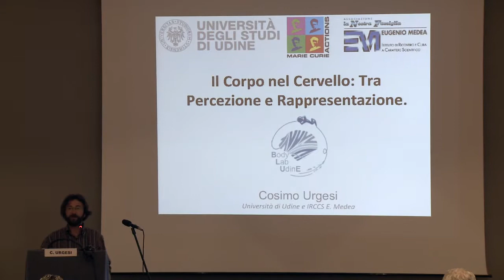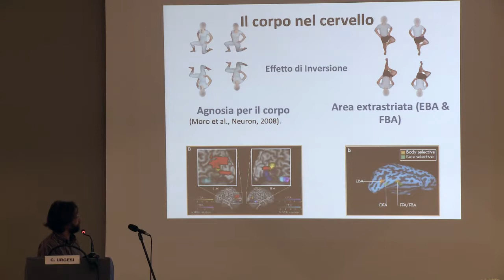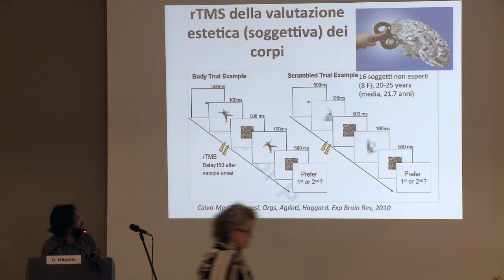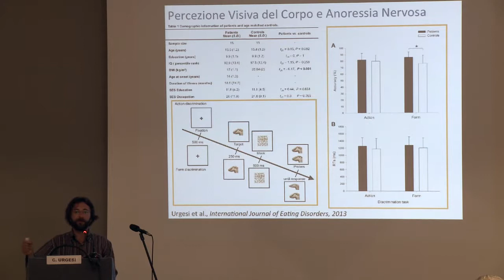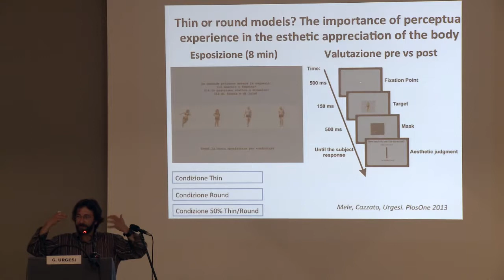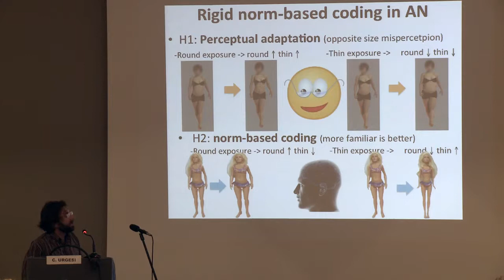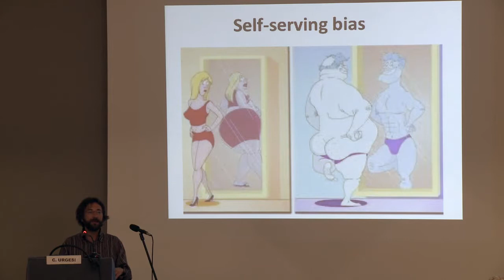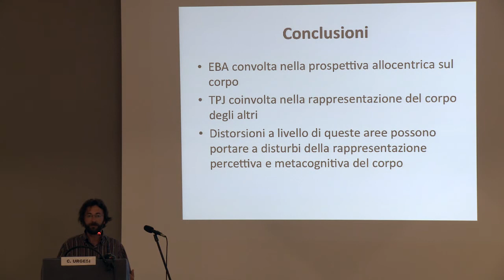Dott. Cosimo Urgesi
Prof. aggr. Cosimo Urgesi
Ricercatore Confermato in Psicobiologia e Psicologia Fisiologica presso il Dipartimento di Lingue e Letterature, Comunicazione, Formazione e Società, Università degli Studi di Udine; Ricercatore in Neuropsicologia evolutiva presso l’IRCCS Eugenio Medea
Associazione La Nostra Famiglia